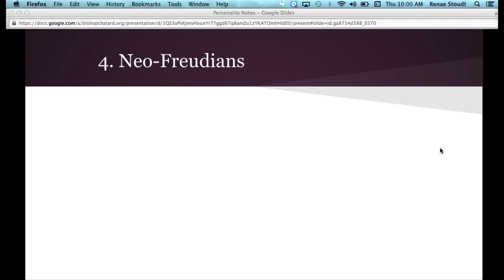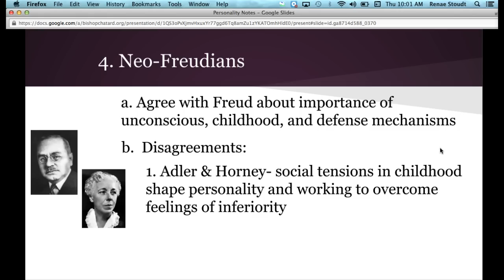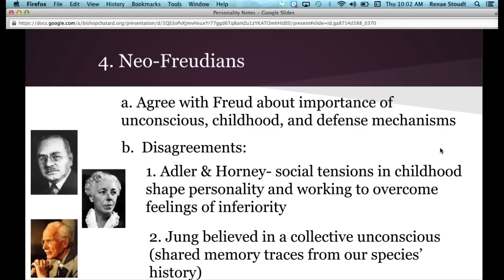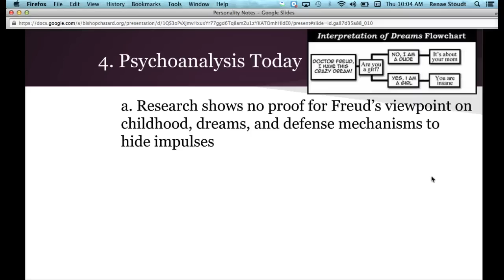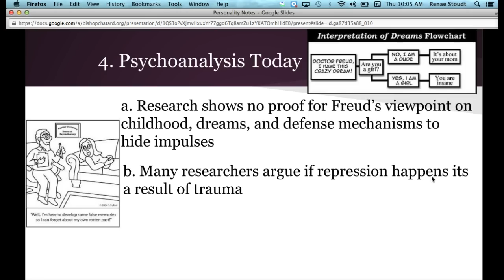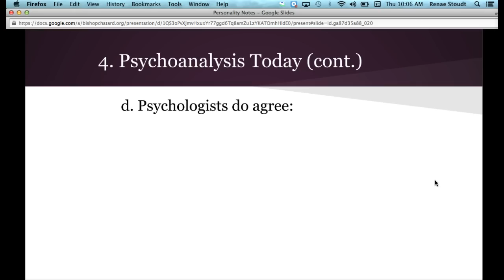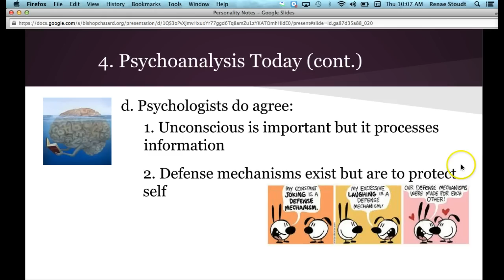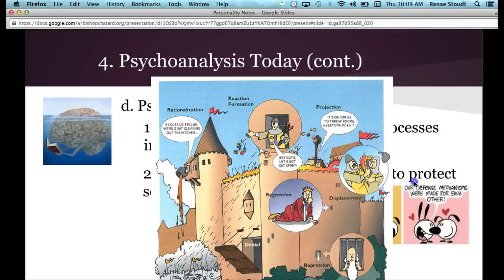Module 56: Psychoanalysis Part 2